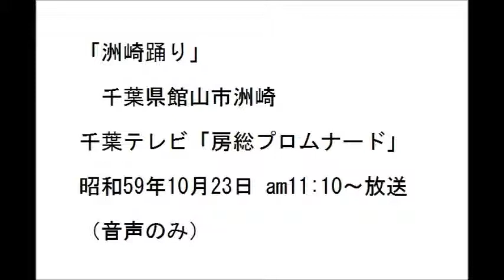「洲崎踊り」(上）千葉テレビ「房総プロムナード」昭和59年10月23日放送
千葉県館山市洲崎の洲崎神社に伝わる「洲崎踊り」を紹介された千葉テレビの番組。
当時はまだビデオがなかったので、音だけ録音しました。

長いので二分割しています。